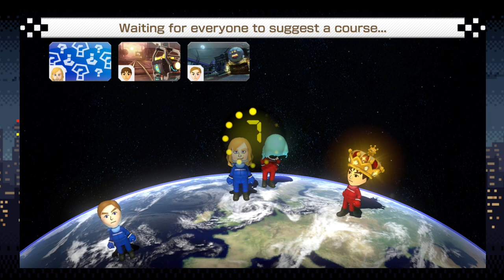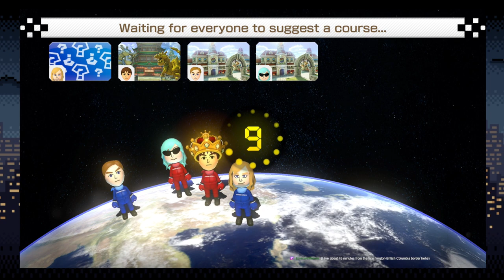Rachidile & Pals on Mario Kart 8 Deluxe